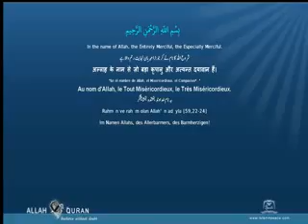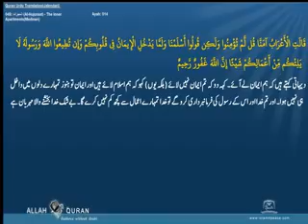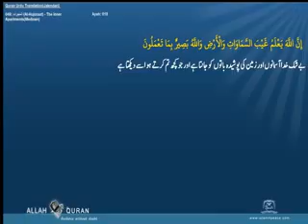Quran Urdu Translation 049 الحجرات Al Hujuraat The Inner ApartmentsMedinan